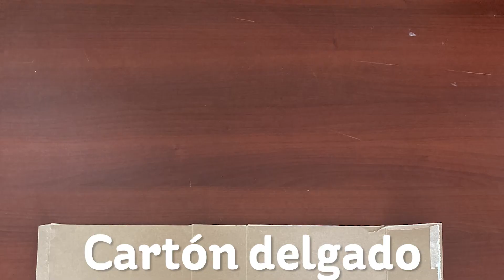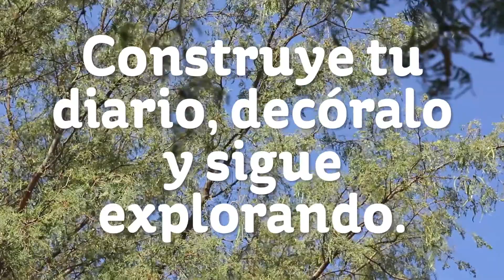Mi diario de naturaleza.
Tanto científicos como artistas usan diarios para registrar su entorno. En estos diarios se incluyen objetos encontrados, collages, plantas prensadas, arte en papel y más. En esta actividad, Carolina Maass, miembro del equipo de Experiencias Educativas, te muestra cómo crear tu propio diario de naturaleza, para que comiences a llenarlo de todo aquello que pueda ayudarte a completar tu investigación científica y natural.